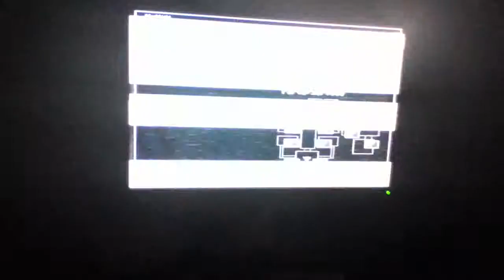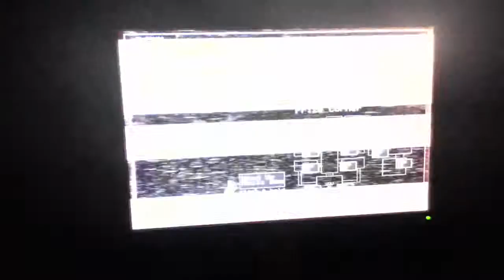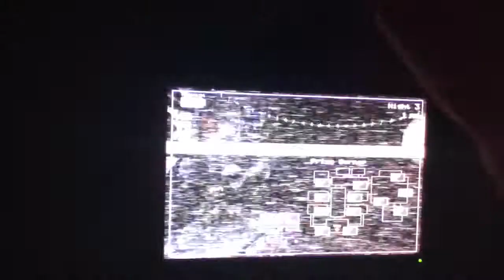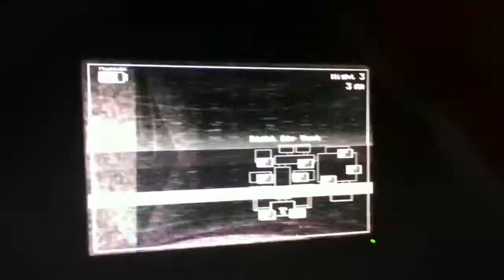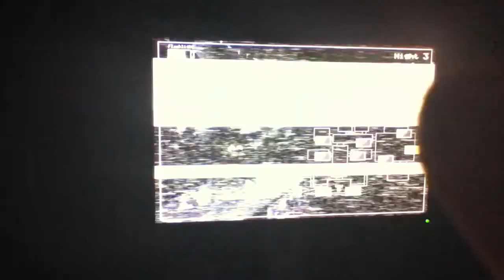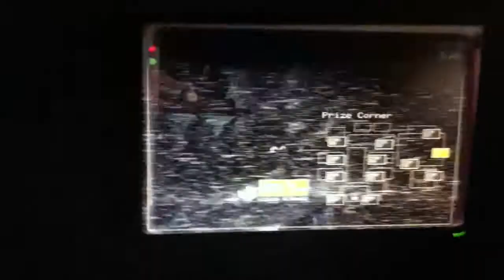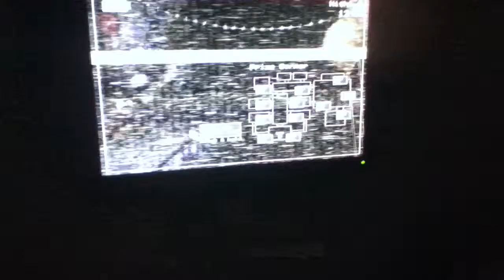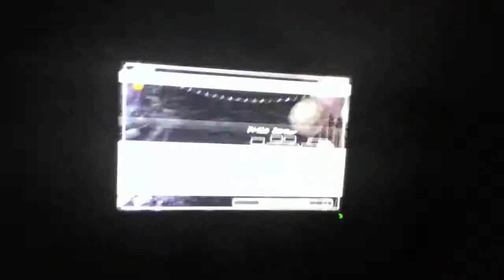--FNAF2 gameplay! My first gaming video!--